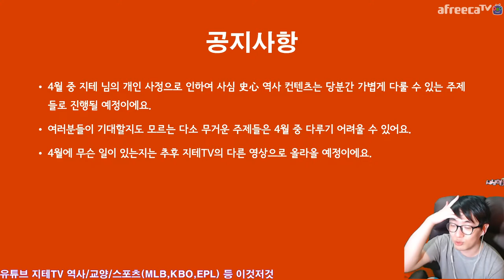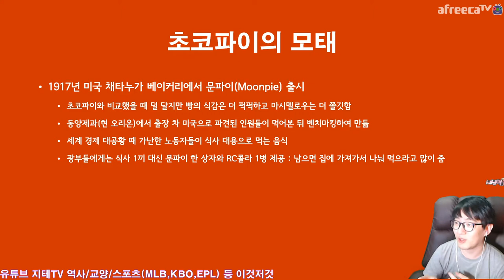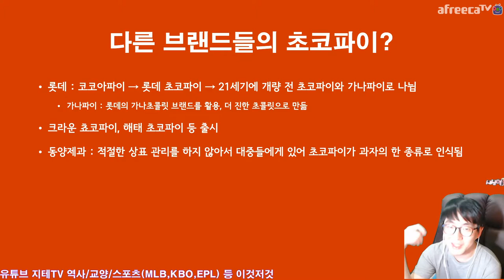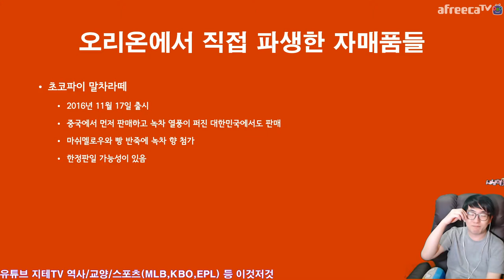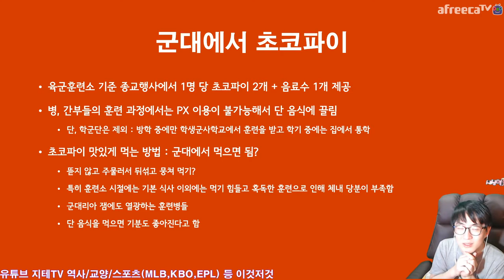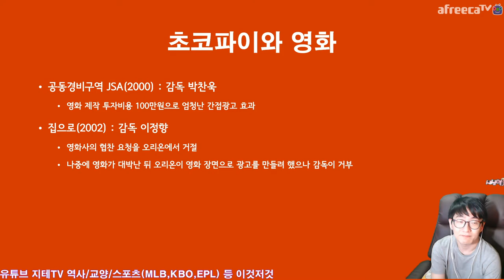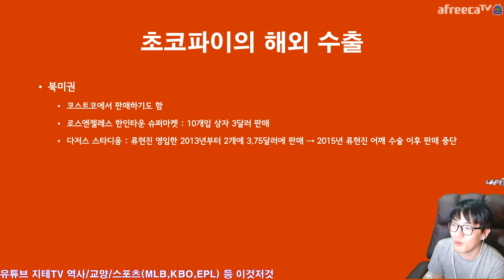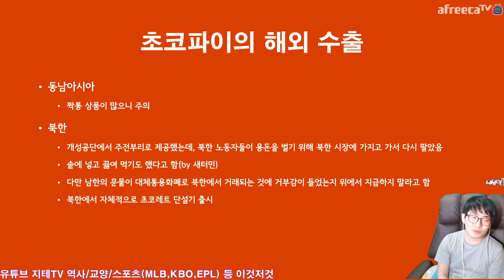초코파이 🥞 이야기 역사편 📦 상표 관리의 중요성 그리고 위기를 극복한 정 情 마케팅 Chocopie | 지테TV 사심 史心 역사 238화 1부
동양제과(현 오리온그룹)에서 처음 발표했던 초코파이는 원래 세계 경제 대공황 시대에 미국에서 나왔던 형태의 파이를 우리나라에서 현지화(?)하여 1974년에 나온 주전부리에요. 다만 상표 관리를 허술하게 하는 바람에 다른 기업에서도 초코파이를 내놓게 되어 정체성을 유지하기 힘들었고, 결국 이로 인하여 그 유명한 초코파이 정(情) 마케팅을 하게 된 것.

Timelines
0:00:00 시작 Intro
0:03:18 초코파이 만드는 법 How to Make
0:04:49 초코파이의 시초 문파이 Moonpie
0:07:59 동양제과에서 시작된 1974년 초코파이 Chocopie
0:09:10 이양구 전 회장의 대단한 의지 Yang Gu Lee
0:11:47 다른 브랜드들의 초코파이 Lotte, Crown & Haitai
0:14:14 특허 소송까지 갔던 초코파이 About License
0:15:52 오리온 초코파이 정 情 Heart Marketing
0:18:59 바나나 초코파이 등의 자매품 이야기 About Other Series
0:25:11 초코파이와 군대 이야기 Chocopie in Korea Army
0:32:04 초코파이와 영화 이야기 Feat. 쇼박스 Chocopie with Movies
0:35:03 특이하게 먹는 방법 How to Unique
0:38:01 해외 수출 Feat. 류현진 Oversea
0:44:57 1부 마무리 & 2부 먹방 준비 Coming Up Next

CPU : AMD Ryzen 5800X(8/16)
CPU Cooler : Enermax LIQMAX III ARGB 360
Motherboard : ASUS PRIME X570-Pro CSM
RAM : TeamGroup T-Force Delta RGB CL16 3200Mhz 32GB(16G x 2)
VGA : MSI GTX 1660 Super Gaming X D6 TwinFrozer
SSD(OS & SW) : Samsung 970 EVO Plus 1TB
SSD(Data 1) : Samsung 850 PRO 256GB
SSD(Data 2) : Samsung PM851 128GB with mSATA to SATA Converter
PW : Seasonic Focus Gold GM-750 Modular
Case : Darkflash DLX21 Mesh
Microphone : RODE NT-USB Mini
Webcam : Logitech StreamCam(Main), Logitech C922(Sub)
Keyboard : Logitech K120
Mouse : Logitech G102
Lights : Luxpad K22H x 2
PhoneCam(야외촬영) : Samsung Galaxy S7 64GB